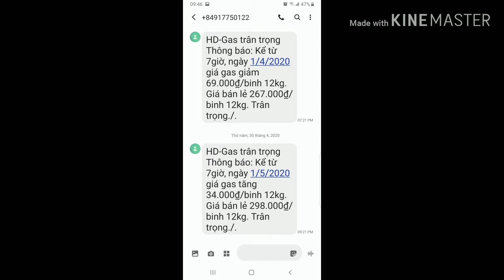Giá gas tháng 5 năm 2020. Tăng mạnh giờ chót